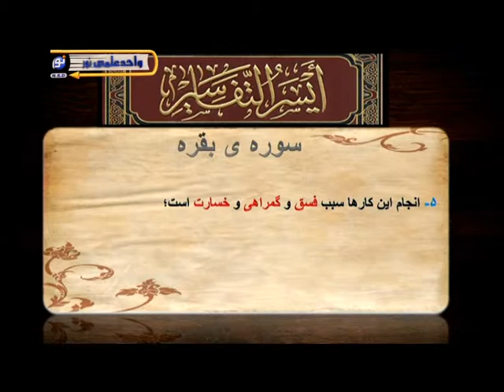تفسیر آسان - درس سی و هفتم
کارشناس: سید منصور حسینی

واحد علمی شبکه جهانی نور